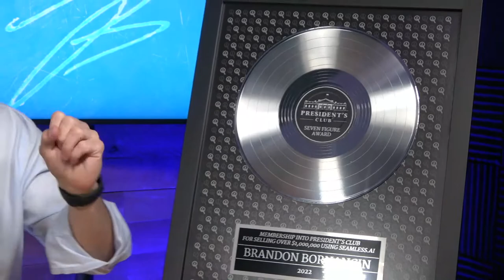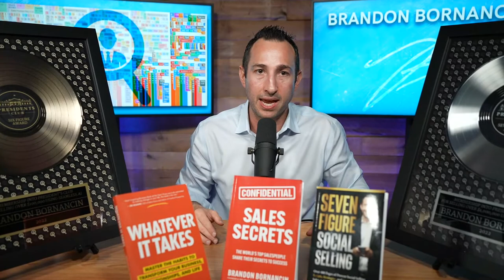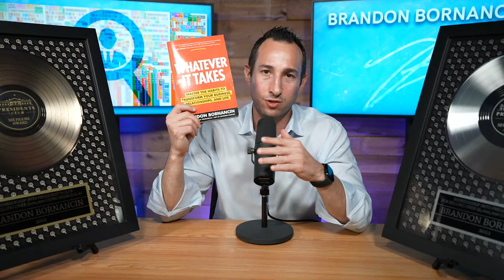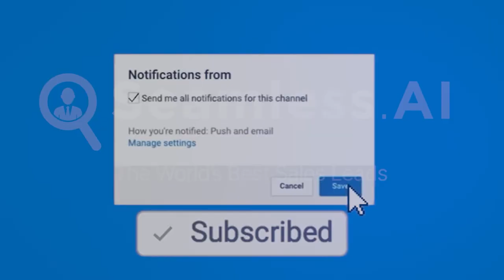Building a Culture of Motivation, Consistency, and Success with Kevin Dorsey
In this powerful episode of the Live Better Sell Better podcast, host Kevin Dorsey, aka KD, sits down with Brandon Bornancin, CEO and founder of Seamless.AI. Together, they delve into the secrets behind building a thriving company culture that drives motivation, consistency, and success.

Join Kevin and Brandon as they discuss the importance of defining core values, the role of leadership in shaping culture, and how to align your team's goals with the company's mission. Discover practical tips on fostering an environment that not only attracts top talent but also retains and nurtures them for long-term success.

Highlights:

What "culture eats strategy for breakfast" really means
The four pillars of a successful life and career: Professional, Personal, Health, and Wealth
The significance of setting and living by core values
How to handle adversity and find solutions, not problems
The impact of leadership in defining and maintaining company culture

Whether you're a seasoned leader or an aspiring entrepreneur, this episode is packed with actionable insights to help you build a culture that empowers your team and drives exceptional results.